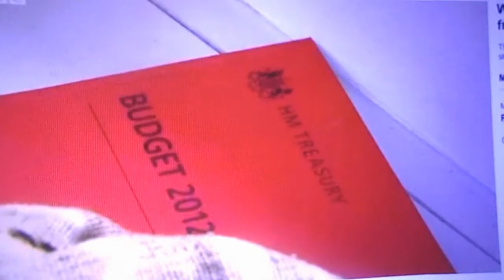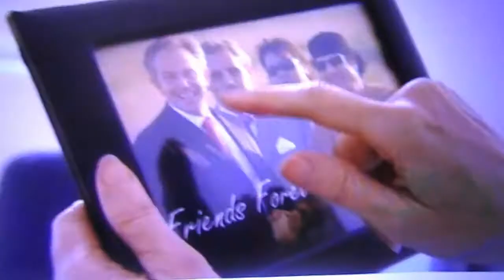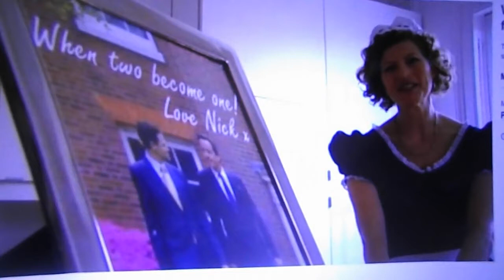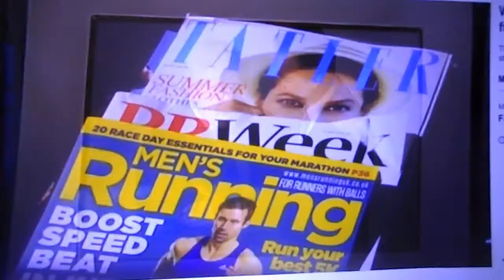Mary Ann Sieghart - The Maid video (poor quality)